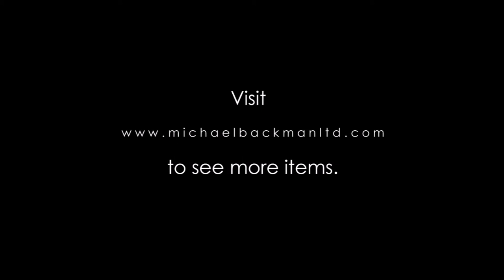6398 Javanese Chased Silver Spittoon